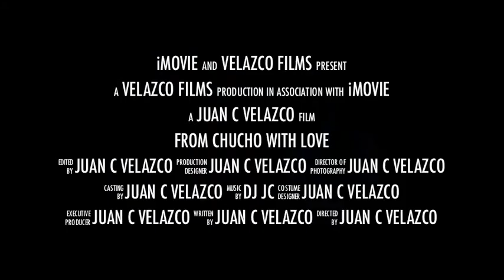FROM CHUCHO WITH LOVE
CHUCHO BALBOA III